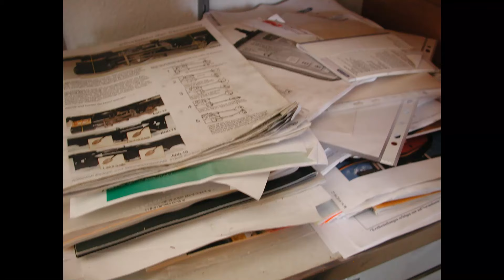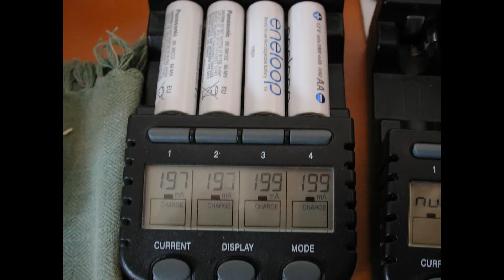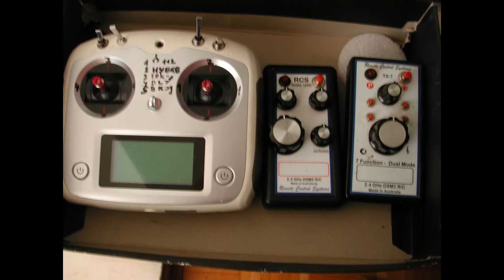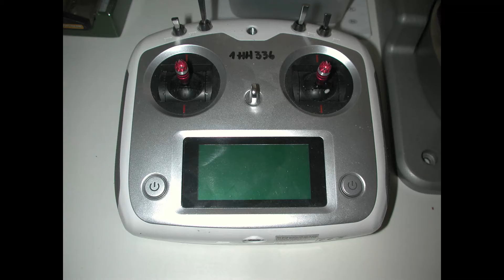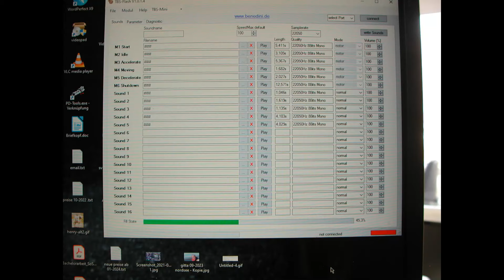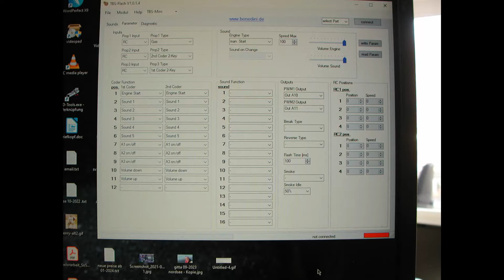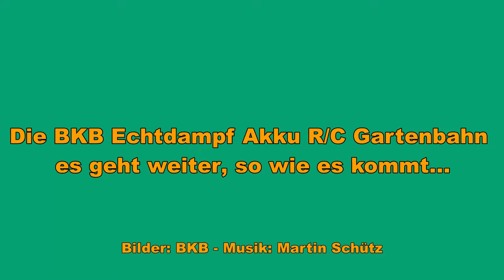Blog an der Lok - Piet Omsen - BKB - Akku- / RC - Betrieb - Folge 2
Die 2. Folge vom "Blog an der Lok" - "Gesprächsrunde mit Timo". Piet Omsen und Steffen erzählen über die BKB- Gartenbahn und die Entwicklung zu ihrer kabellosen Betriebsweise.
Diesmal geht es erneut um den Akku-/RC- Betrieb bei der BKB Gartenbahn. Im Fokus sind  gleichermaßen die Akku-Loks, wie auch die Echtdampfloks. Beide brauchen eine autarke Stromversorgung und sie haben beide funkferngesteuerte Funktionen und Beleuchtung. Bei den Akku-loks kommt noch das Soundmodul dazu. Piet und Steffen erklären auch einzelnen Bauteile.
In weiteren Folgen sollen Details zu den Funktionsmodellen bei der BKB vertieft werden, soweit sich ein Interesse dafür ablesen läßt. Dies Format ist sehr arbeitsintensiv.